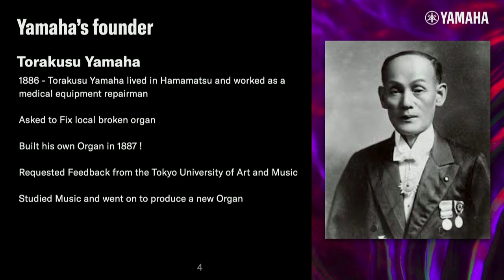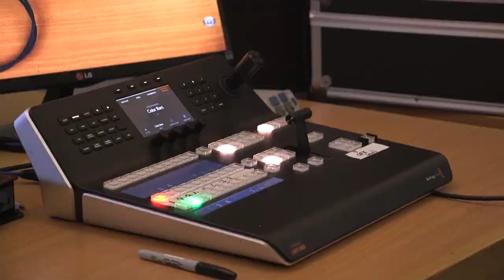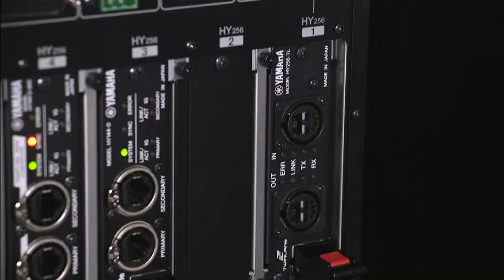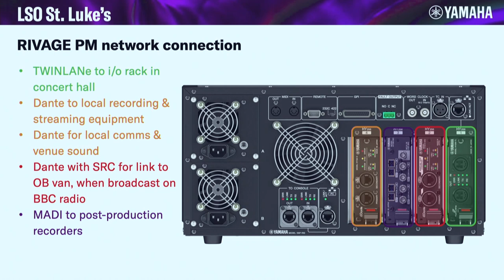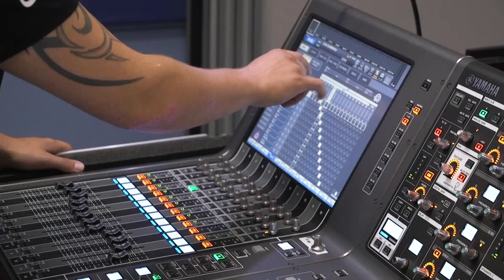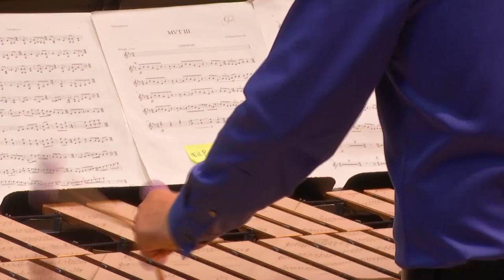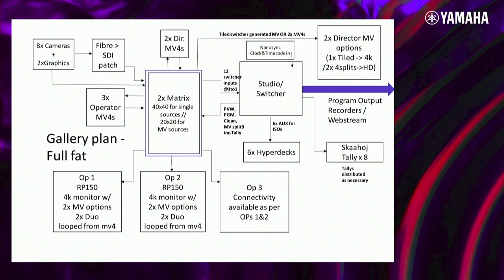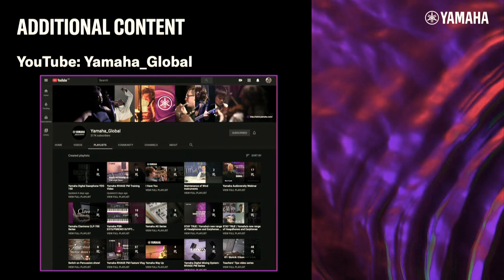Yamaha Audioversity Webinar: How to Live-stream a Socially Distanced Professional Orchestra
During the Spring lockdown of 2020, Yamaha and the London Symphony Orchestra agreed to team up and maintain an active concert schedule, including a season of live-streamed symphonic performances.  In this webinar, we talk with the sound and system technicians who helped to make it happen.  Hear how they adapted to ensure the beautiful natural sound of a professional orchestra is captured and relayed to your ears at home.

0:00:00 Introduction
0:03:37 History of Yamaha
0:07:42 How LSO St. Luke's transformed the venue
0:15:53 How LSO St. Luke's transformed the gamelan room to gallery
0:23:38 System diagram - what components of the RIVAGE PM system has been used
0:28:03 Micing for chamber music
0:30:37 Micing for socially distanced orchestra
0:43:10 First impression of the RIVAGE PM10
0:50:39 How the video system is put together and synchronized with audio
0:53:15 Q&A
1:03:07 Next webinars

Webinar held on Nov. 11th, 2020